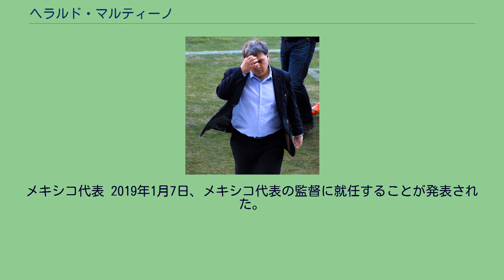ヘラルド・マルティーノ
ヘラルド・ダニエル・マルティーノ（Gerardo Daniel Martino, 1962年11月20日 - ）は、アルゼンチン・ロサリオ出身の元サッカー選手。
サッカーメキシコ代表監督。
地元ロサリオのニューウェルズ・オールドボーイズからデビューし、10年間でリーグ戦392試合に出場した。
1991年には短期間だけスペインのCDテネリフェに在籍し、その後ニューウェルズを挟んでCAラヌース、エクアドルのバルセロナSCでプレーした。
ニューウェルズでの2度目の在籍時にはマルセロ・ビエルサ監督の指導を受けているが、マルティーノは自他ともに認めるビエルサの弟子であり、後の指導者経歴にもビエルサの影響が強く表れている。
1996年にチリのCDオヒギンスに在籍したが、プレーすることなく現役引退した。
ニューウェルズでは公式戦通算505試合に出場しているが、これはクラブの歴代最多記録であり、ファン投票によりクラブ史上最高選手に選ばれている。
1998年、CAアルミランテ・ブロウン・デ・アレシフェスの監督に就任して指導者の道を歩み始め、2002年から2003年まで率いたクラブ・リベルタではリーガ・パラグアージャで2連覇を果たした。
2003年にセロ・ポルテーニョに移ると、セロ・ポルテーニョもリーグ優勝に導き、2006年にもクラブ・リベルタで3度目のリーグ優勝を成し遂げている。
同年のコパ・リベルタドーレスではアルゼンチンのCAリーベル・プレートなどを抑えてグループリーグを首位通過し、決勝トーナメントではメキシコのUANLティグレス、CAリーベル・プレートを撃破して準決勝に進出した。
準決勝ではブラジルのSCインテルナシオナルと対戦し、優勝したチームに2試合合計0-2で敗れたが、クラブ史上最高位のベスト4という快挙を遂げた。
クラブの監督時代には7年間連敗しなかったという記録を持つ。
パラグアイ代表 2007年2月、アニバル・ルイス監督に代わってパラグアイ代表監督に就任した。
同年6月から7月にはコパ・アメリカ2007に出場し、アルゼンチン、コロンビア、アメリカと同居したグループリーグでは2勝1分（得失点差6）の好成績で、アルゼンチンに次ぐ2位で決勝トーナメントに進出した。
決勝トーナメント1回戦ではメキシコに0-6と大敗し、コパ・アメリカ2004と同じベスト8にとどまった。
2007年10月から行われた2010 FIFAワールドカップ・南米予選では、開幕から5戦無敗とスタートダッシュを決め、2008年6月15日にはホームでブラジルに2-0と完勝した。
ハイプレスでボールを奪い、素早く展開してシュートに結びつけるカウンター戦術が持ち味であり、予選一巡目終了時点（6勝2分1敗、勝ち点20）で不動の首位に立っていた。
戦術が研究された二巡目には成績を落としたが、常に本大会出場権獲得圏内を保ち、10勝3分5敗の3位で2010 FIFAワールドカップ本大会出場を決めた。
2010年1月にはエースのFWサルバドール・カバニャスが銃撃される事件が起こったが、アルゼンチン出身のFWルーカス・バリオスを素早く帰化させて代表に加える対応を取っている。
本大会出場メンバーの中にはバリオス、MFホナタン・サンターナ、MFネストル・オルティゴサの3人のアルゼンチン出身選手が含まれ、パラグアイ代表のアルゼンチン化に対してはパラグアイ国内で否定的な意見も聞かれた。
2010年6月から7月にかけて南アフリカで開催された2010 FIFAワールドカップのグループリーグはイタリア、スロバキア、ニュージーランドと同組に振り分けられた。
初戦のイタリア戦は1-1と引き分け、2戦目のスロバキア戦は「私たちが90分、試合を支配した」と語るほどの内容で2-0の快勝を収めた。
3戦目のニュージーランド戦でキャプテンのデニス・カニサを初出場させる余裕を見せ、0-0の引き分けで試合を終えた。
グループリーグを1勝2分で首位通過し、決勝トーナメント1回戦では日本と対戦した。
延長も含めて120分間は0-0とスコアが動かなかったが、PK戦の末に勝利し...